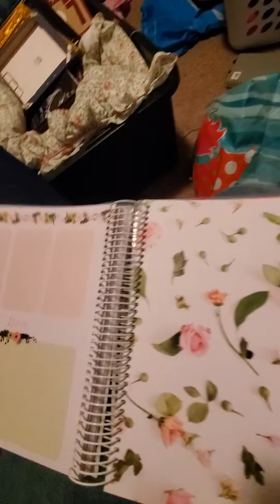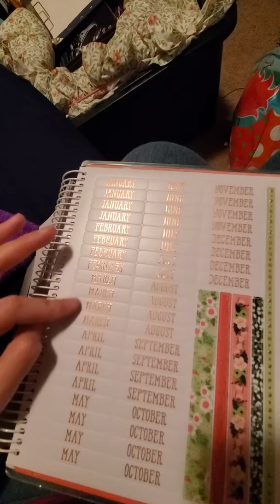My new planner 2020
I decided to take a little break from EC planner and got this one on black Friday shopping